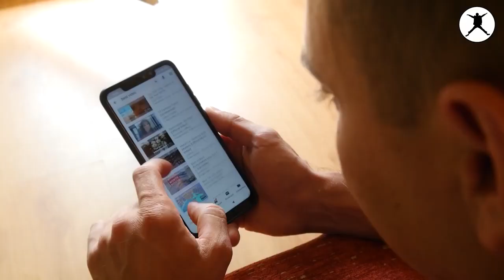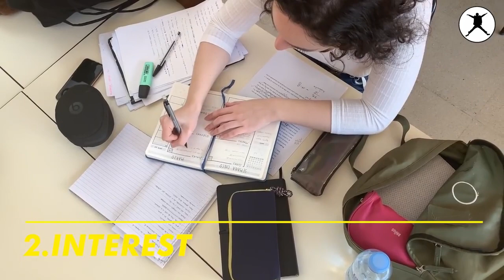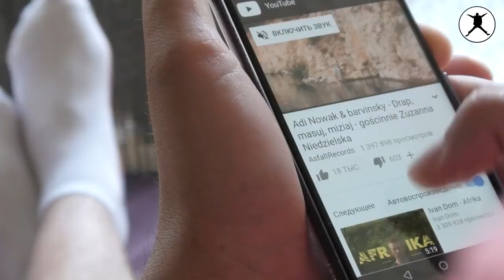3 Big mistakes when you study | study motivation in hindi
3 Big mistakes when you study | study motivation in hindi |

3 big mistakes we do in our study that i have explained in this study motivation video it will help you to boost your learning power. also in study motivation it's very important to grasp the content which you are reading.